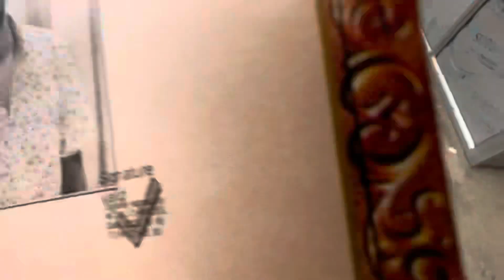Omg आज कादिन कैसे निकला हैपूछो मत😰आज मेरा भाई आया camera के सामने hazel ने बहुत बजतीकी अपने मामाकी